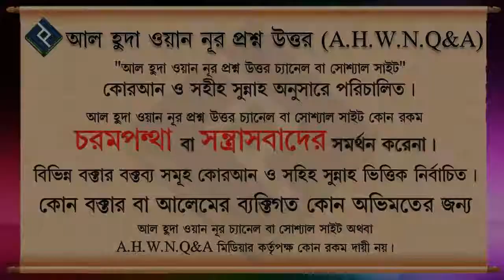মানুষের কপালে, জিহ্বায়, গাছের পাতায়, মাছের পেটে, আকাশে, মেঘে আল্লাহ শব্দ লেখা থাকে। এর অর্থ কি ᴴᴰ┇শা